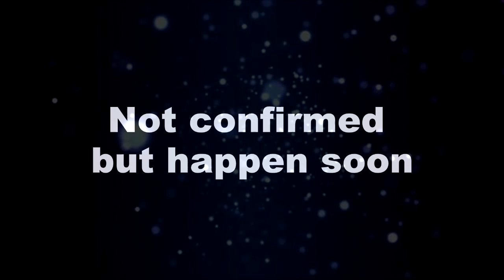ANUPAMA || “होश में आते ही बापूजी देंगे वनराज को करारा जवाब